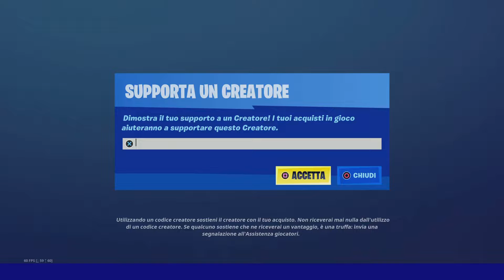13 kill con carnage Fortnite ps5